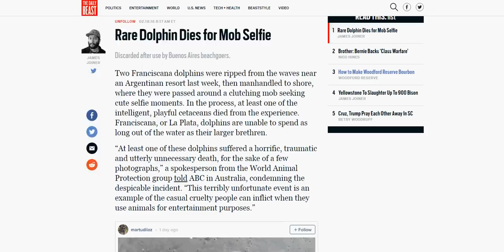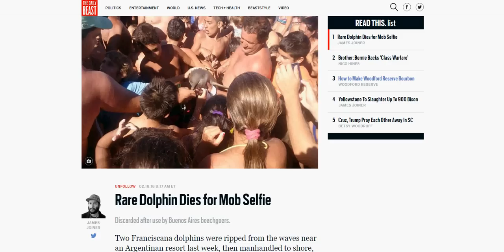RARE BABY DOLPHIN DIES WHILE MOB TAKES SELFIE; WTH IS WRONG W/ HUMAN BEINGS?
We will never manifest a loving world with human consciousness so low. say what needs to be said to fellow beings to help raise their consciousness.